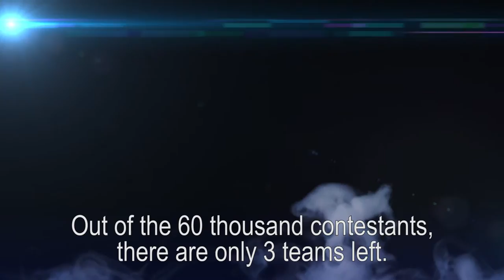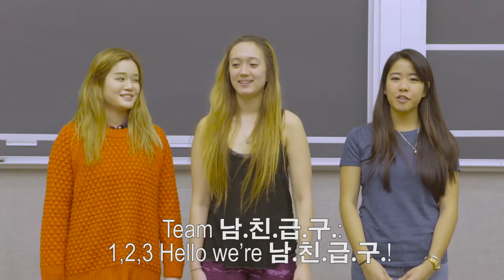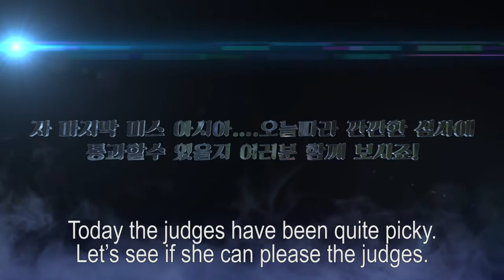KSA KISO - "K-Pop Star" Parody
This is a parody of a popular Korean TV show "K-Pop Star".